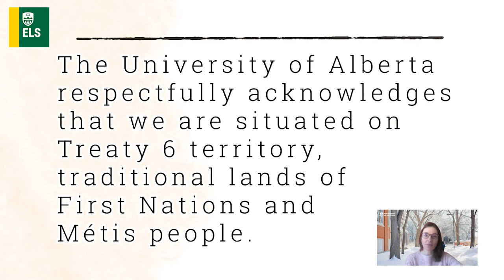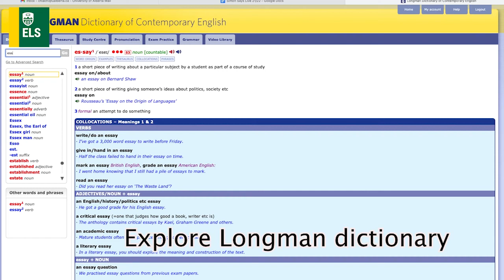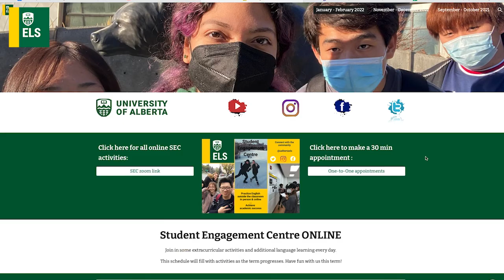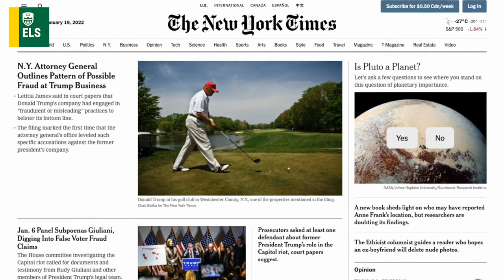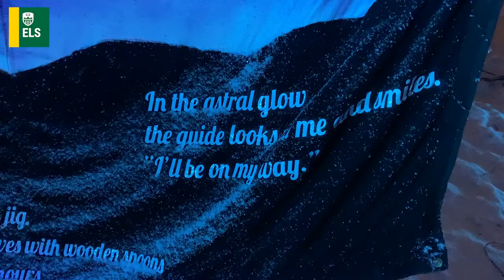Simon Says: Bannock Jan 24, 2022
This week @UAlbertaELS we will be making Bannock during the Listening Lab workshop. Learning about traditional foods is one way to pay attention to the importance of the cultural & historical legacy of the indigenous peoples. In our video we have used a short clip from this interesting informative video on the importance of the land acknowledgement:

Territorial Acknowledgements: Going Beyond the Script
(CTL at UofA, 2021)